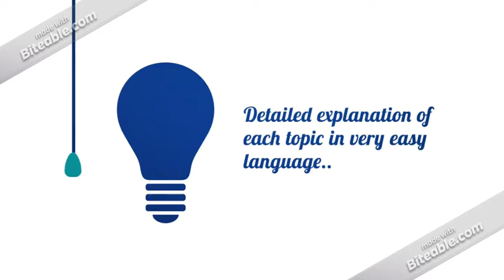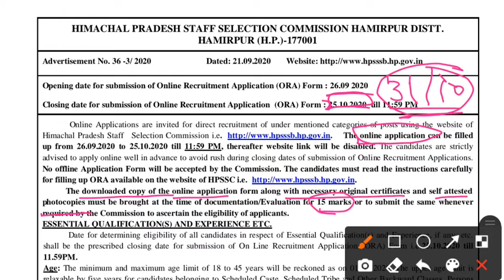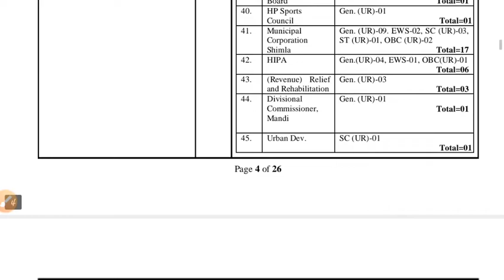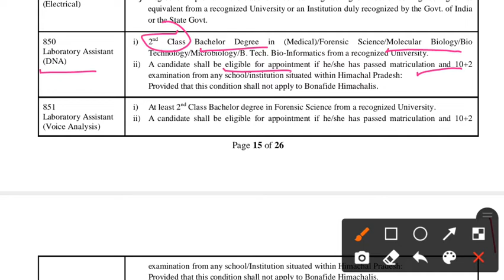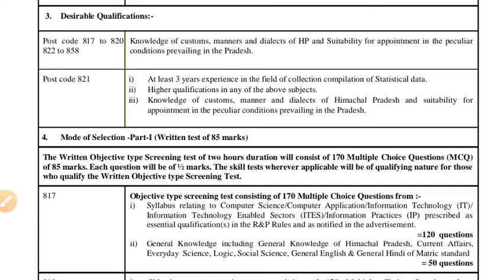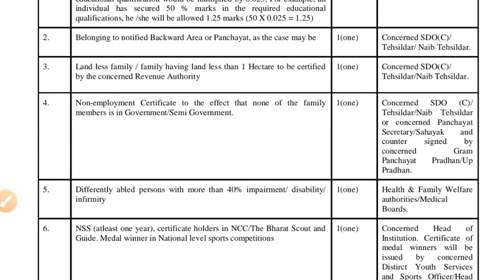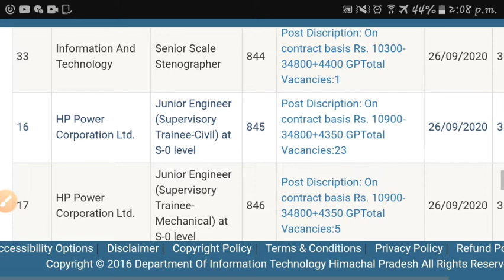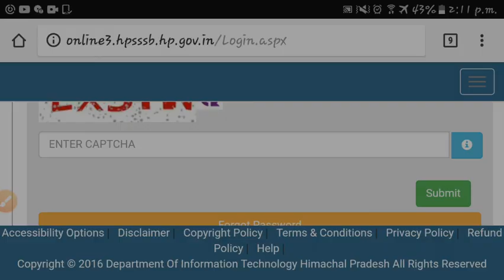FSL-HP|HPSSC|Various vacancies in FSL HP